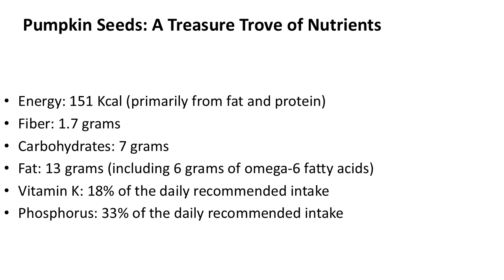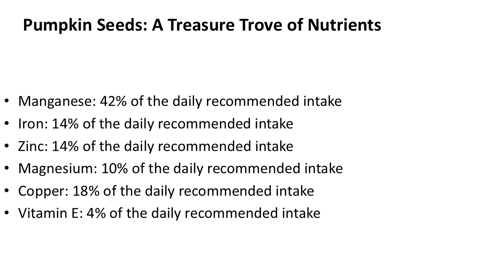11 Amazing Health Benefits of Pumpkin Seeds ID100205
11 Amazing Health Benefits of Pumpkin Seeds
Pumpkin seeds, also known as "pepitas" - a term originating from the Mexican Spanish language - are a nutritious food with a hard white outer shell. In stores, shelled pumpkin seeds are typically green, smooth, and oval-shaped.

Energy: 151 Kcal (primarily from fat and protein)
Fiber: 1.7 grams
Carbohydrates: 7 grams
Fat: 13 grams (including 6 grams of omega-6 fatty acids)
Vitamin K: 18% of the daily recommended intake
Phosphorus: 33% of the daily recommended intake
Pumpkin Seeds: A Treasure Trove of Nutrients

Tryptophan: 14% of the daily recommended intake
Thiamin: 10% of the daily recommended intake
Riboflavin: 12% of the daily recommended intake

Pumpkin seeds are easy to incorporate into various dishes in your daily diet, from salads, soups, and cereals to baked goods. You can enjoy pumpkin seeds directly, roasted, ground into flour, or used in different cooking recipes.
11 Health Benefits of Pumpkin Seeds Backed By Science:

Besides their amazing health benefits, pumpkin seeds also have a delicious flavor and are easy to incorporate into many dishes, adding variety to your meal plans.
11 Health Benefits of Pumpkin Seeds Backed By Science: